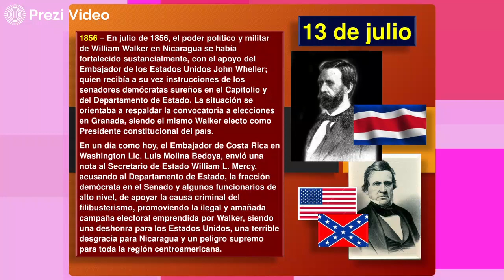Hoy en la Historia Patria 13 DE JULIO